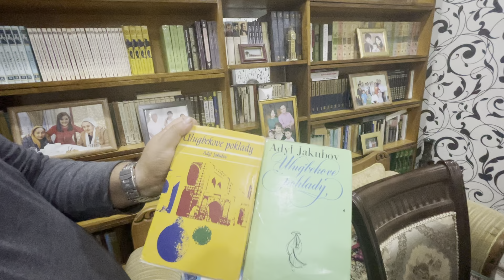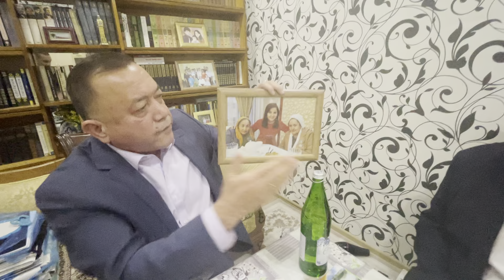2.Карим Бахриев билан Одил Екубов хонадонида. 20.10.2021.